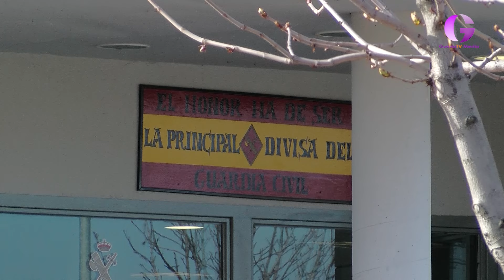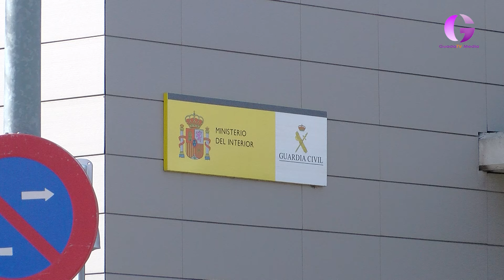7 detenidos en Azuqueca por robo, hurto y receptación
La Guardia Civil de la Comandancia de Guadalajara en dos operaciones policiales realizadas la pasada semana, ha detenido en Azuqueca de Henares a siete personas, dos de ellas por robo con violencia, otras tres por un delito de hurto y dos más por un delito de receptación.